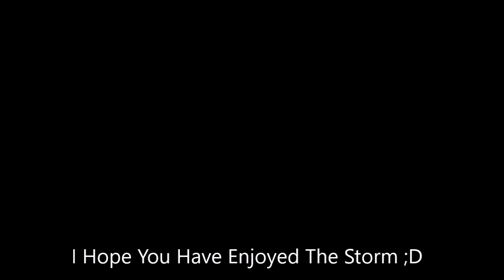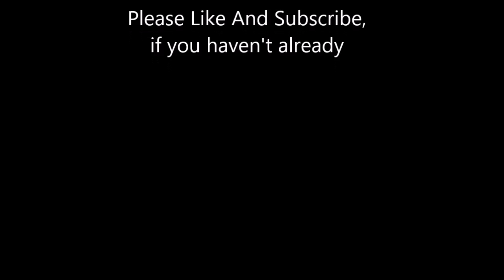A Lighting Storm in my garden